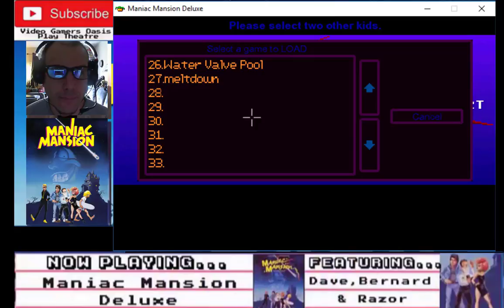Maniac Mansion Deluxe - Walkthrough - Razor Gets Glowing Key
With the help of Bernard, Razor is able to pick up the radio and glowing key on the bottom of the pool.